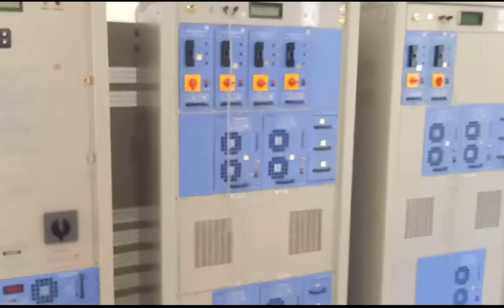Chanab bridge latest update usbrl chenabbridge # Sangaldan Apranchila railway station